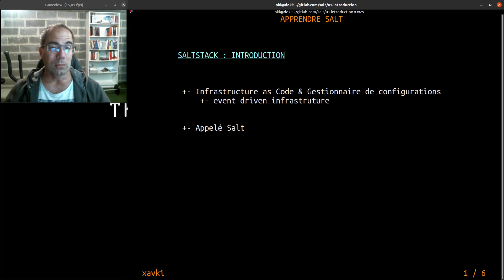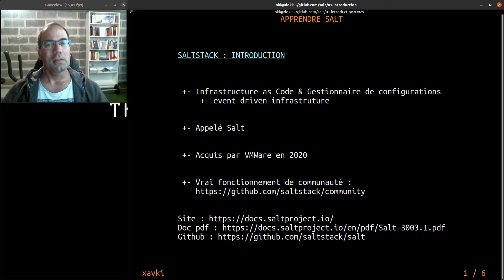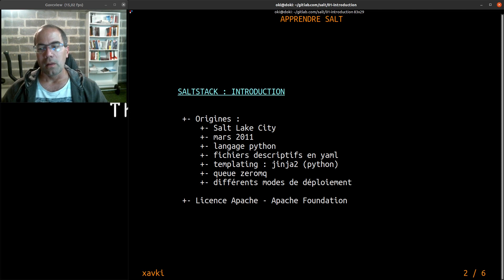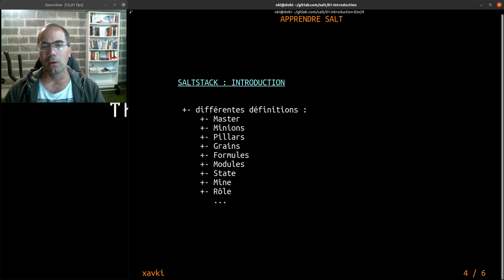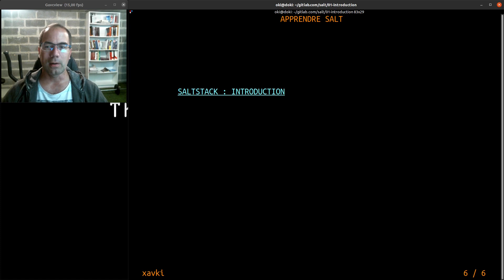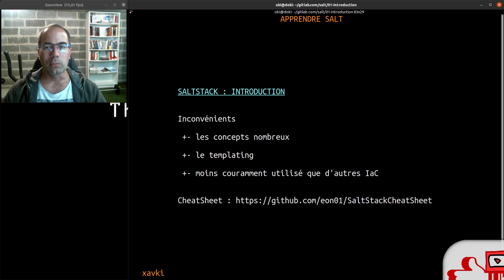SALT - 01. Introduction